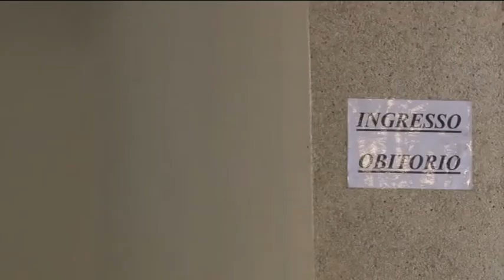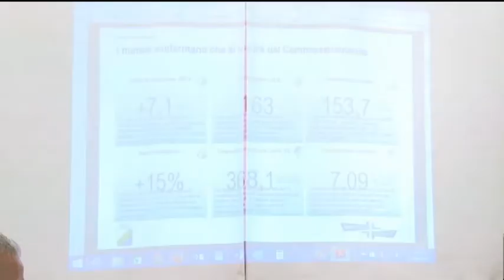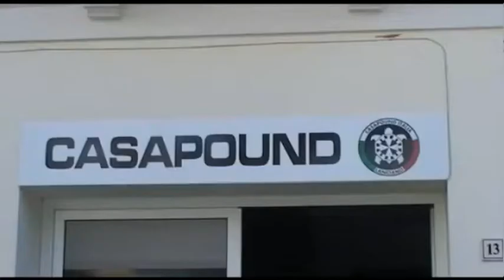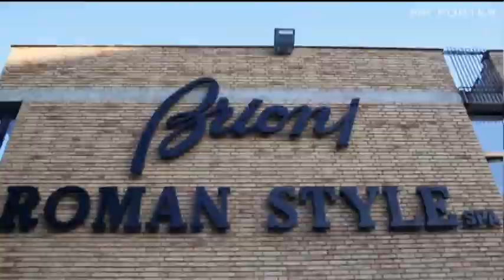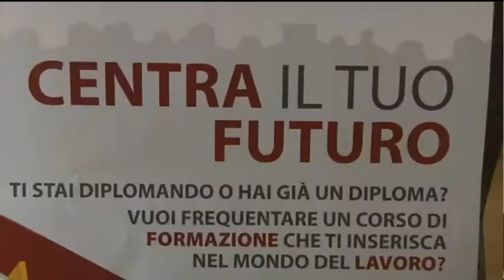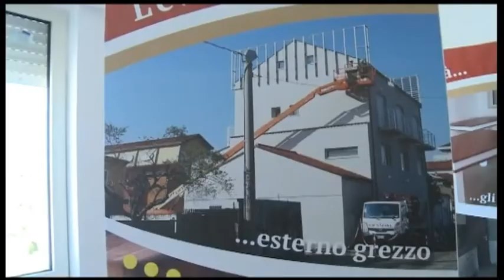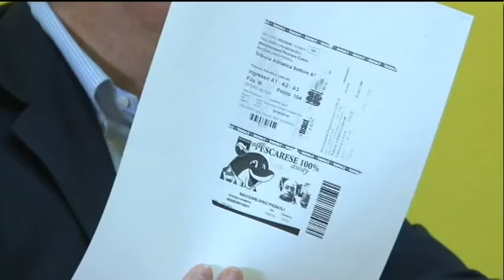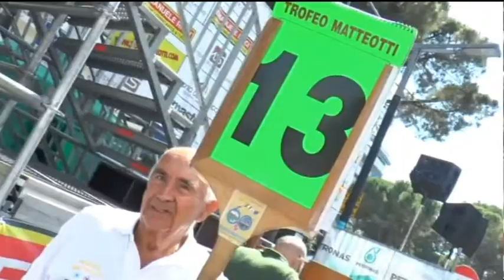TgSei Edizione della notte Giovedì 16 giugno 2016